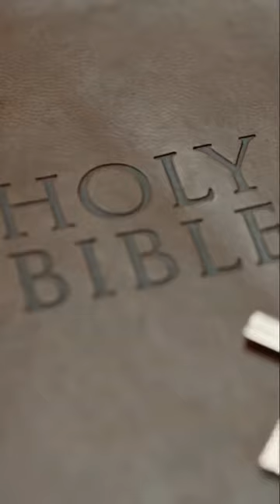3 Differences Between Orthodox and Protestant Christianity